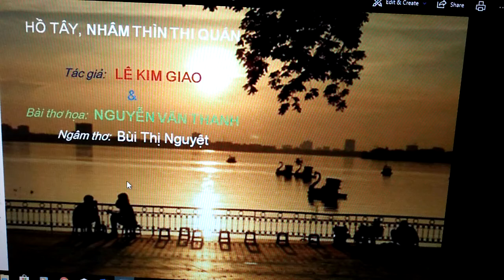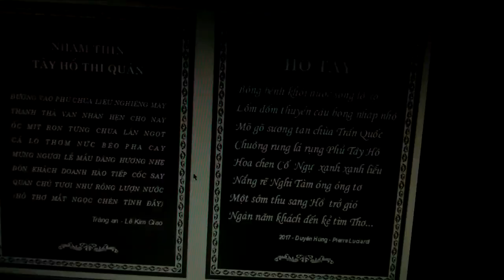Đôi bài thơ Nhâm Thìn thi quán , sáng tác của hai nhà thơ : Lê Kim Giao và Nguyễn Văn Thanh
Người ngâm thơ: Bùi Thị Nguyệt